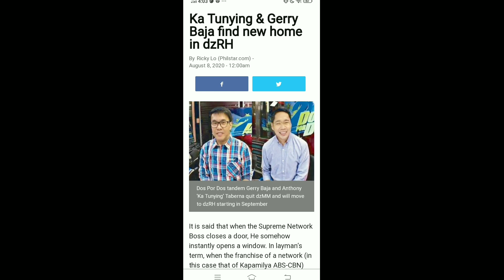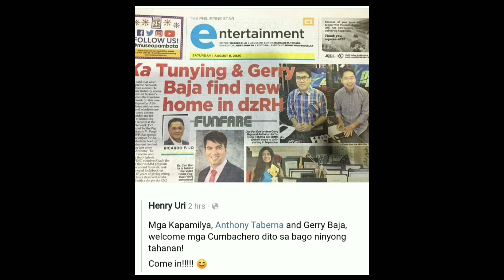DZRH, ANG BAGONG TAHANAN NG TAMBALANG ANTHONY TABERNA AT GERRY BAJA...HINDI SA GMA, HINDI SA TV5.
Ayon sa column ni Ricky Lo sa Philippine Star tumawid na si ang Combachero na Sina Ka Tunying at Gerry Baja sa Kaunaunahang himpilan Ng Radyo sa Pilipinas.